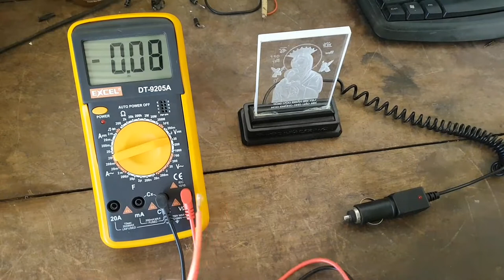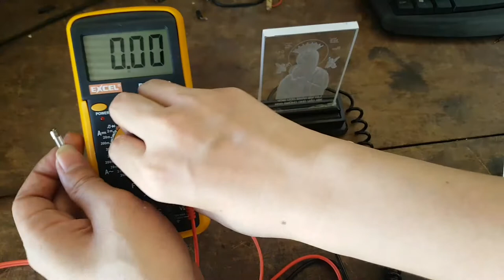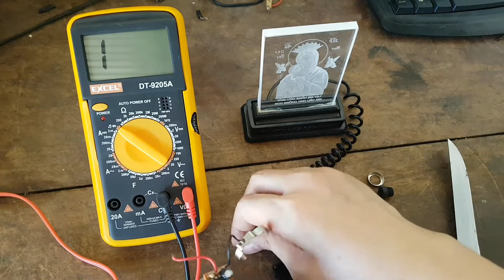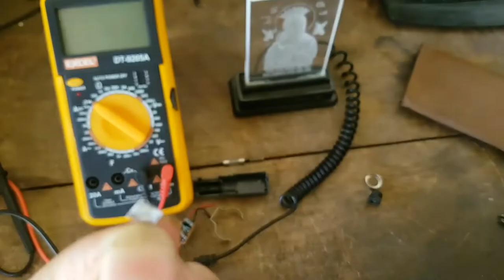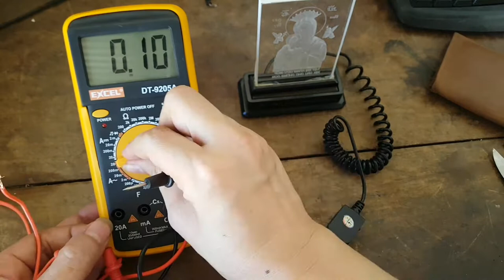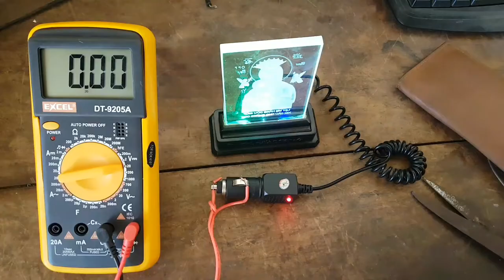SỬA ĐÈN LED HÌNH ĐỨC MẸ.TRÊN XE Ô TÔ.USING THE LED FORM ON THE MOTHER.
Video hướng dẩn các bạn sửa đèn led trên xe.thật dể,đơn giản dể hiểu.giúp các bạn sử lý nhanh.